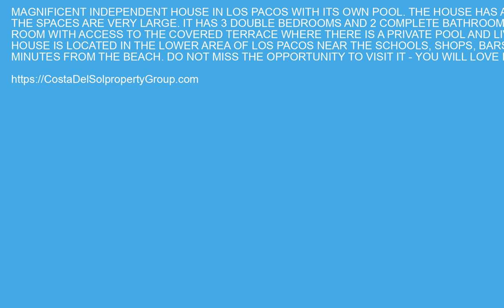Semi-Detached House in Los Pacos, Costa Del Sol FOR SALE €575000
Semi-Detached House in Los Pacos, FOR SALE €575000 Property ID: CDS19330
 MAGNIFICENT INDEPENDENT HOUSE IN LOS PACOS WITH ITS OWN POOL. THE HOUSE HAS A LOT OF CHARM AND THE SPACES ARE VERY LARGE. IT HAS 3 DOUBLE BEDROOMS AND 2 COMPLETE BATHROOMS. A LIVING / DINING ROOM WITH ACCESS TO THE COVERED TERRACE WHERE THERE IS A PRIVATE POOL AND LIVING AREA. THE HOUSE IS LOCATED IN THE LOWER AREA OF LOS PACOS NEAR THE SCHOOLS, SHOPS, BARS AND JUST 50 MINUTES FROM THE BEACH. DO NOT MISS THE OPPORTUNITY TO VISIT IT - YOU WILL LOVE IT.
Fitted Wardrobes,Near Transport,Private Terrace,WiFi,Utility Room,Ensuite BathroomClose To Shops,Close To Sea,Close To Schools